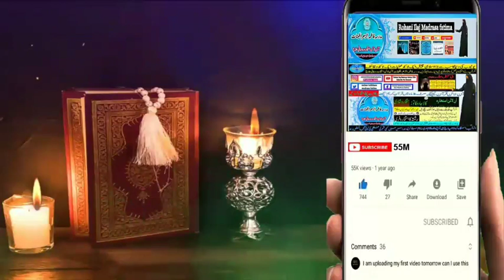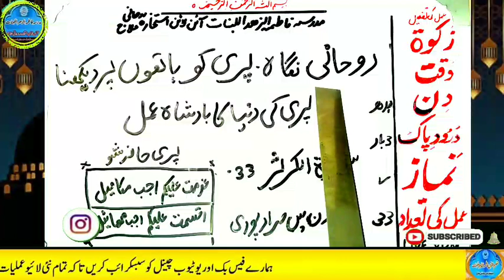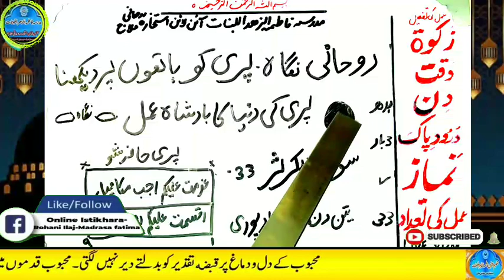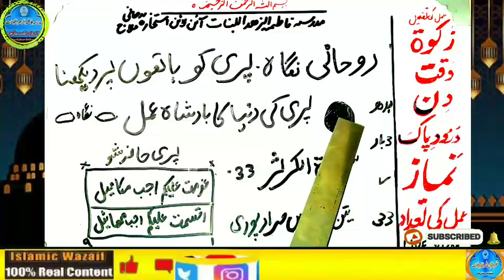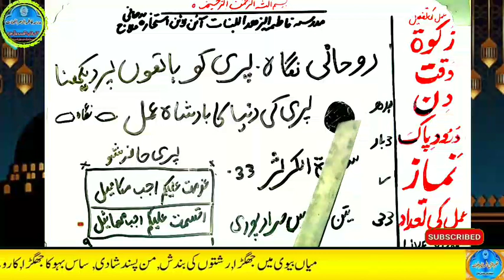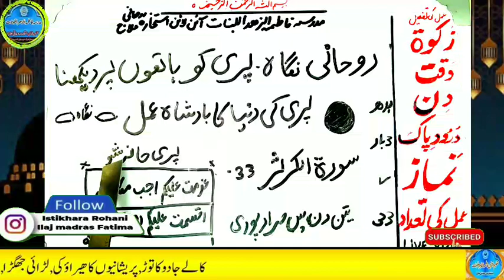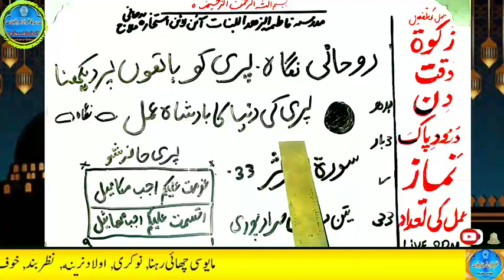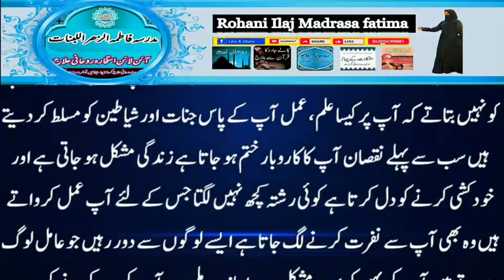Amir hone ka wazifa, daulat ka wazifa, rizq ka wazifa, wazifa for money, jab, pari, mokil ka amal